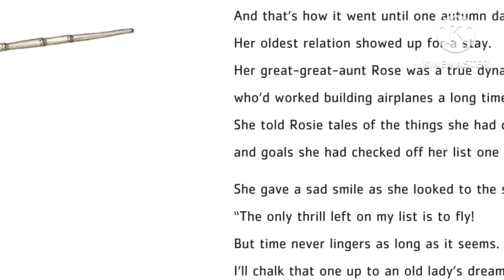✈️ ROSIE REVERE, ENGINEER | By Andrea Beaty | Children's STEM Book Read-Aloud